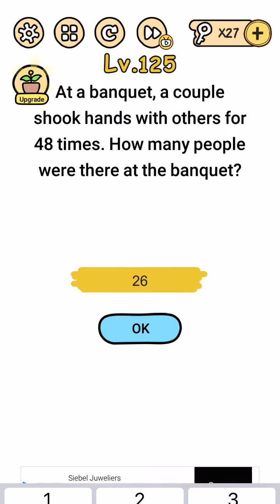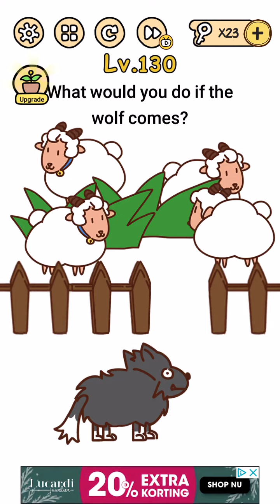Brain Boom Level 121 122 123 124 125 126 127 128 129 130 Answer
Brain Boom answers or cheats for following levels are online when you're stuck and need some help.

You can find this game in the Apple App Store, it's created by Shenzhen Yunbu Technology Co.,LTD: